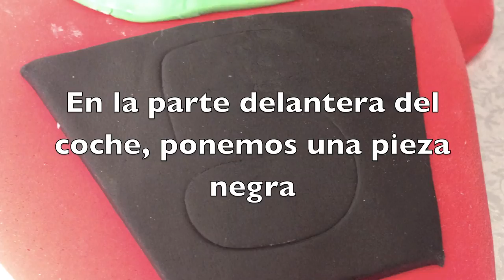Tarta de coche de Fórmula 1